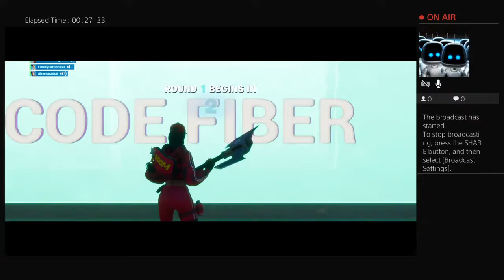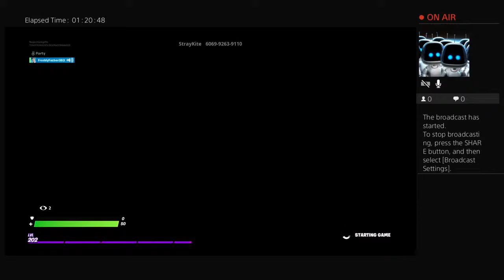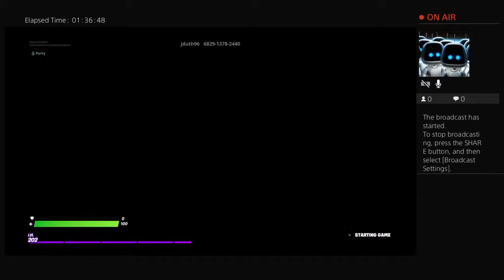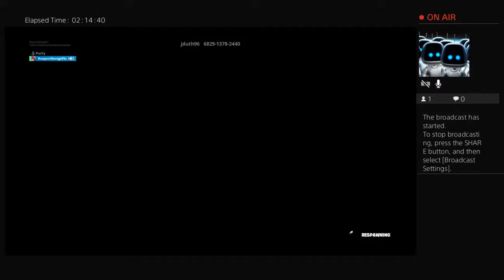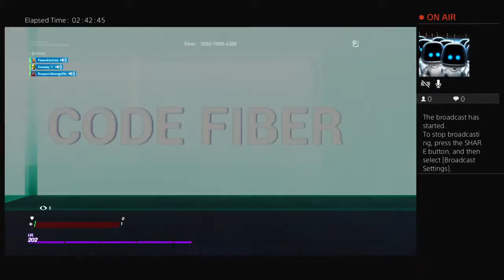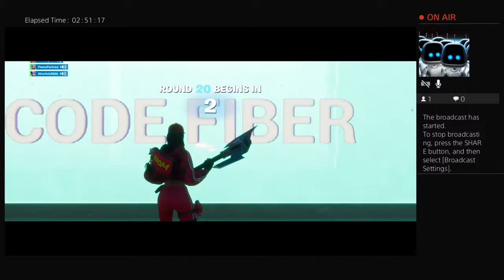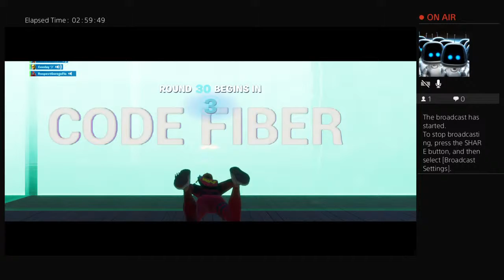Squad fill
Vict